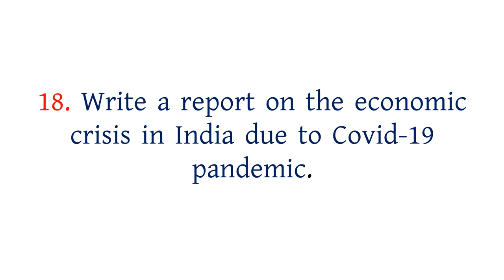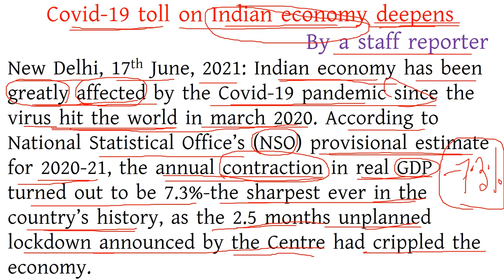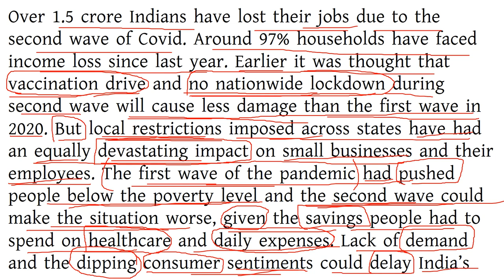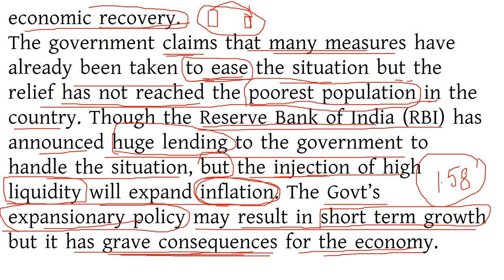Newspaper Report on ECONOMIC CRISIS IN INDIA DUE TO COVID-19 PANDEMIC-Schools, WBCS,PSC,SBI PO,CGL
Learn the skills of report writing like a pro-Format of the report-Examples of report writing-Important topic for report writing-Report writing Masti ki Pathshala-Report on economic crisis in India due to Covid -19 pandemic
Report writing is very important for school exams and descriptive English in different competitive exams. Report writing follows a definite format. By following that format anyone can learn this writing skill. We often use reports in newspaper, magazines etc.
Report on Economic crisis in India due to Covid-19 pandemic is very relevant today for any exams. I hope this video will be helpful for all the students who are preparing for school level exams and competitive exams.